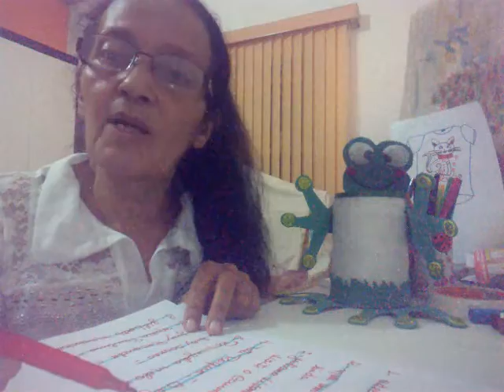Vídeo= Divulgando canais..